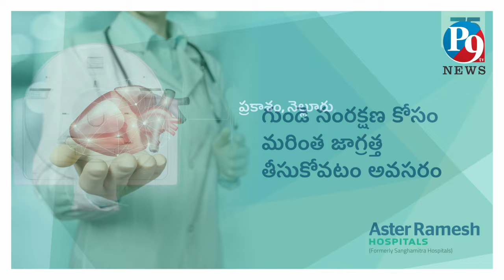ఒంగోలు దసరా పార్వేట ఉత్సవంలో పాల్గొన్న బాలినేని ప్రణీత్ రెడ్డి || P9TV NEWS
P9TV NEWS,